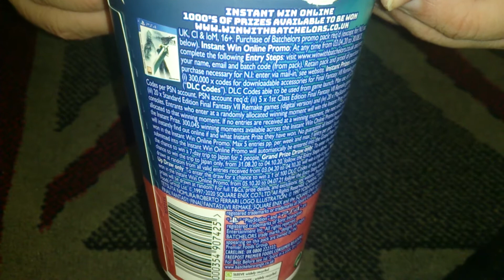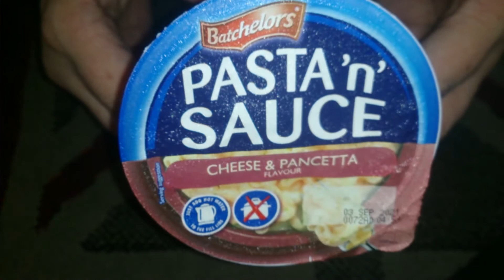Nostalgamer Unboxing Barret Final Fantasy VII Remake Branded Bachelors Super Noodles Cheese Pancetta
Nostalgamer Unboxing Barret Final Fantasy VII Remake Branded Bachelors Super Noodles Cheese & Pancetta UK